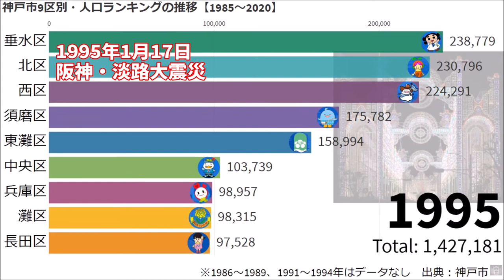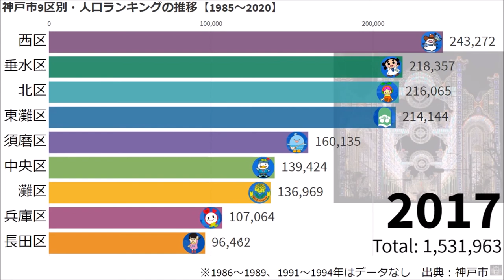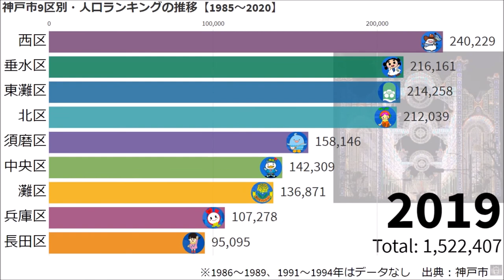神戸市9区別・人口ランキングの推移【1985～2020】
1986～1989、1991～1994年はデータなし
出典：神戸市